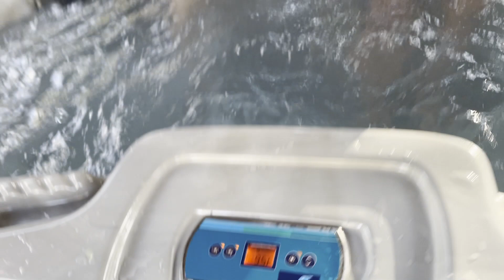Snow Day on Trail Ridge Road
Pinoy US Adventure. This channel follows the experiences of a Filipina during her immigration process and adventures, adjustments, adapting to life in America.